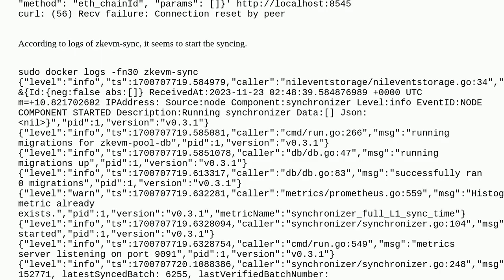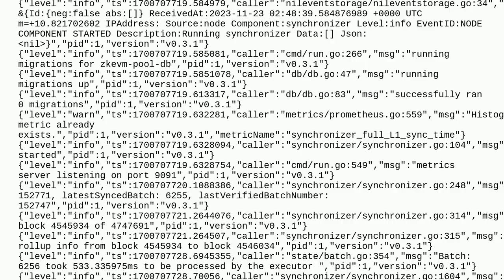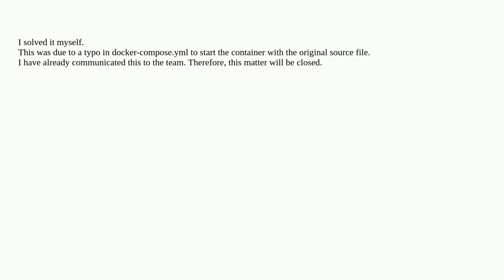Ethereum: Question about setup Astar zkEVM Permissionless RPC Node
Question about setup Astar zkEVM Permissionless RPC Node

A special thanks goes out to the community

  zkevm astar